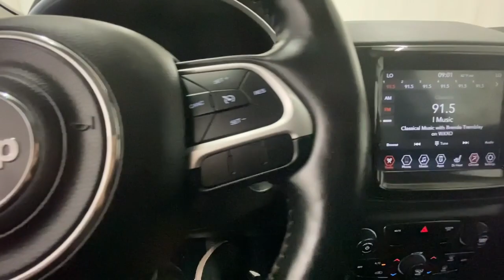2020 Jeep Compass Limited NY Rochester, Victor, Pittsford, Webster, Spencerport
Pre-Owned 2020 Jeep Compass Limited available at Auction Direct USA Rochester located in 6520 NY-96, Victor, NY, 14564. Servicing the Rochester, Victor, Pittsford, Webster, Spencerport area.
Please mention the stock VTO46228A when you contact the dealership for this vehicle.

Go home happy with the  2020  Jeep Compass.  The Compass gives you the latest safety technology, rugged capability, and upscale sophistication all wrapped up in a compact, sporty SUV. These are just some of the great options this vehicle comes with: Heated Steering Wheel
, Keyless Entry, 4 Cylinder Engine, Heated Mirrors, Remote Engine Start, Keyless Start, Satellite Radio, Fog Lamps, Back-Up Camera, Four Wheel Drive. Show them your style in the Compass. Get behind the wheel and go.